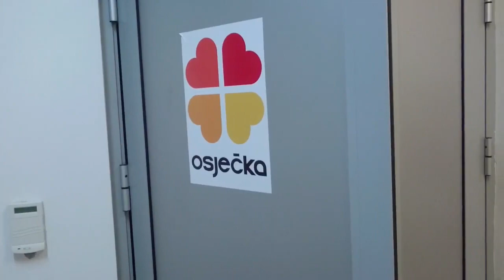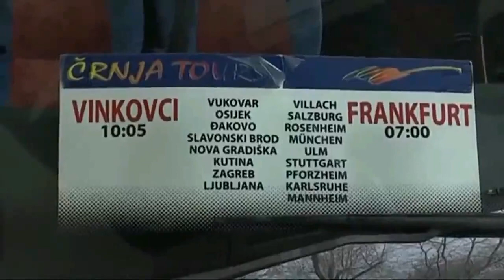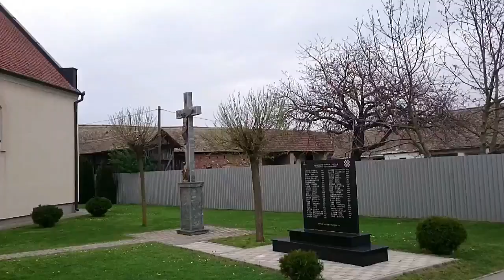1. tv live promocija od valentina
osijećka televizija 8.7.2018  slavonsko veselje